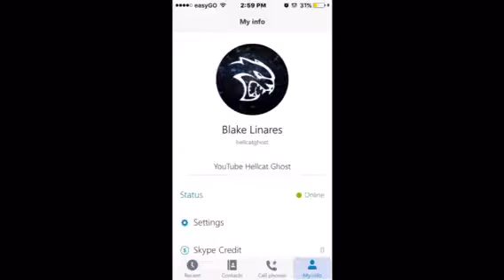Add Me on skype